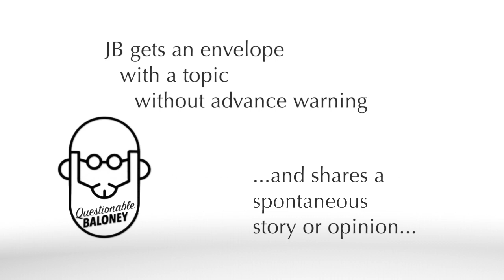[Artificial Intelligence] and Why the Machines Will Take Over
It's like a 70's movie. Pay attention, they might be taking over after all.